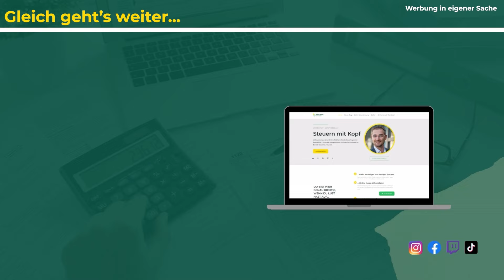Steuerliche Aspekte der Kaution bei Immobilienvermietung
Die Kaution ist für Vermieter eine Sicherheit für mögliche Schäden am Mietobjekt oder ausstehende Mietzahlungen. Aus steuerlicher Sicht ist die Kaution erst dann eine Einnahme, wenn der Vermieter sie nach Ende des Mietverhältnisses einbehält. Die Kaution kann als Werbungskosten abgezogen werden, wenn sie zur Finanzierung von Aufwendungen im Zusammenhang mit der Vermietung verwendet wird. Wenn der Vermieter die Kaution an den Mieter zurückzahlt, ist dies für den Vermieter eine Einnahme.